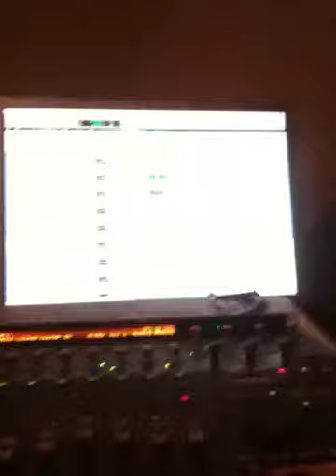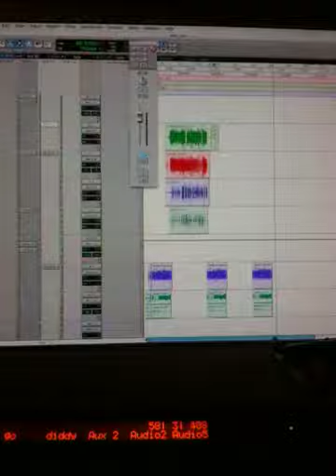This that musikivlife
New beat nu vibe .yes